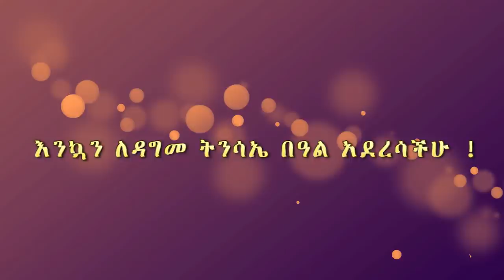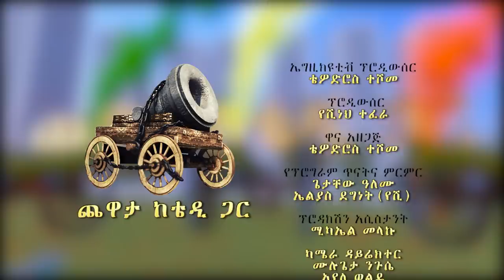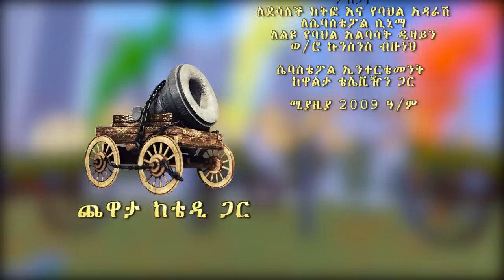Comedian Dereje Haile & Comedian Tilahun Elfineh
Nest films is official channel of Theodros Teshome, a pioneer film director in Ethiopian modern film industry. Theodros released his first film 1998.
The channel serves as portal of Ethiopian movies, poem, shows, drama and events. Our team of more than 10 people will bring movies, series drama and art events and other videos from Ethiopia.
Our team in Washington DC engages the Ethiopian diaspora and upload video regularly. We also produce daily news, shows and news analysis.
In addition we will tackle fake news, their source and intentions. List of movies directed by Theodros Teshome. Sost Maezen 1 and 2 - Movie is about migration of Ethiopians to U.S.A.
The film is shot in various locations in Africa, Europe and Los Angeles, CA. The film was premiered in African American film festival in Los Angeles.
List of movies directed by Theodros Teshome
Siol (Hell)
Kezkaza Wolafen (Frozen Flame)
Fikir Siferd (Love Delayed)
Qey Sihitet (Red Mistake)
Abay vs Vegas
TV shows : CHEWATA KETEDDY GAR (Conversation with Teddy)